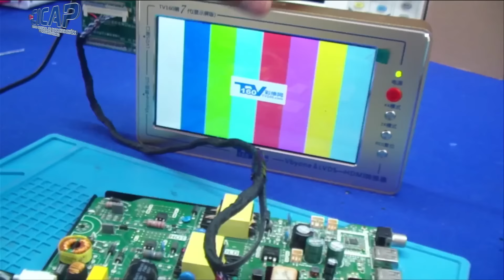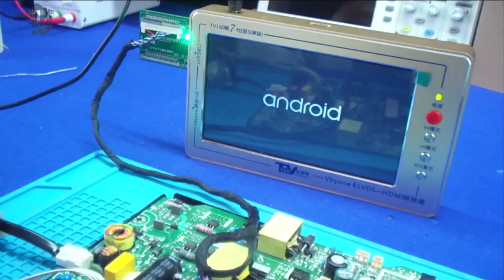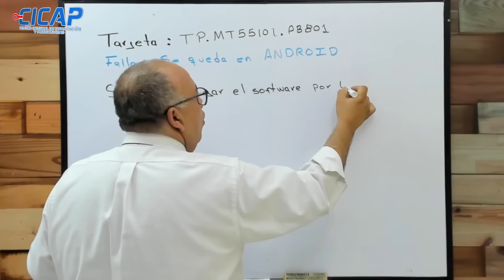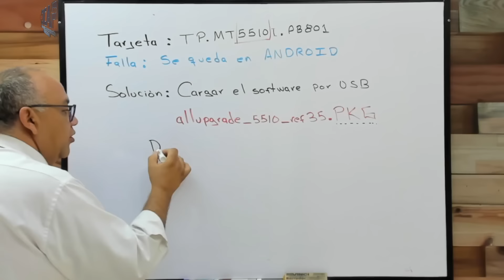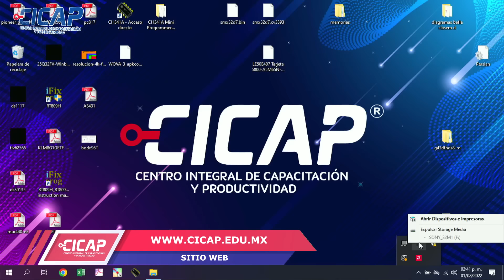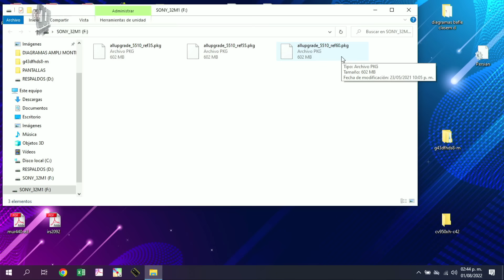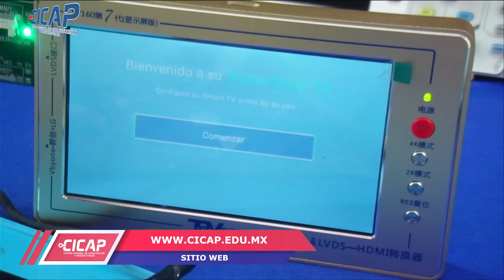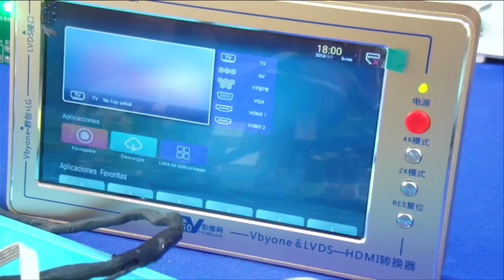Reparación de Main bloqueada TP.MT5510l.PB801 por PENDRIVE (USB) - cicap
Con el gusto de saludarles les compartimos este video donde la tarjeta main esta bloqueada, esto causado por la memoria EMMC y solo aparece la palabra Android en pantalla, por tal motivo el profesor Roberto Monter nos muestra el proceso a seguir para realizar la carga de método forzado y así conseguir que la tarjeta trabaje y de imagen correcta, saludos desde Cicap